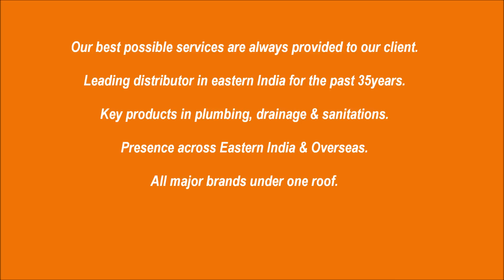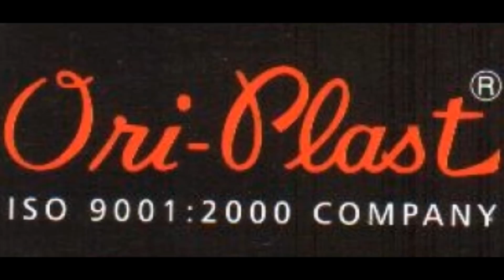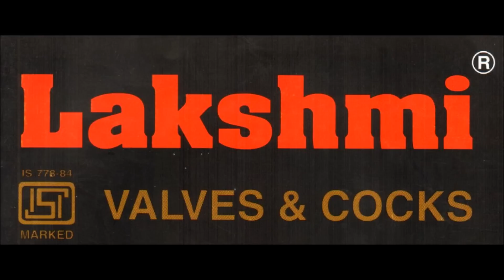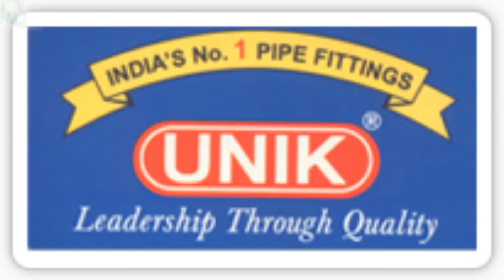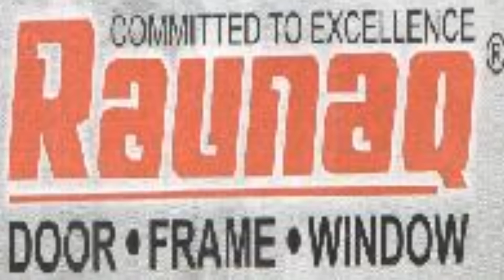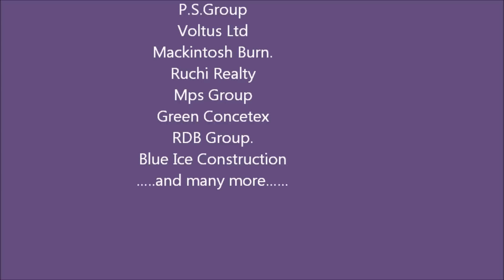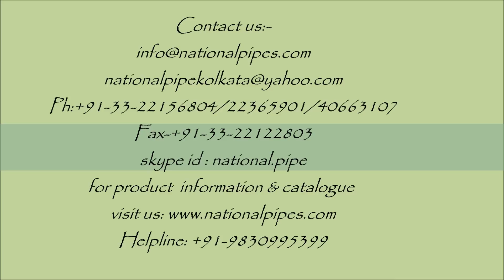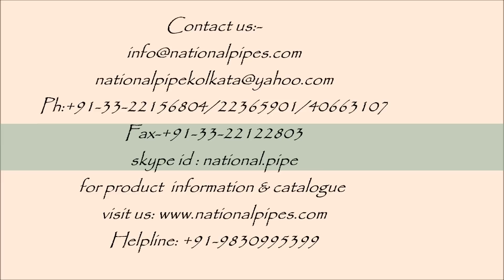Indroduction Presentation of National Pipe & Sanitary Stores (PLUMBING, DRAINAGE SANITATION)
(01)Pvc Pipe & Fittings For : Ori-Plast
Deeptubeweel,Plumbing,Drainage, Astm-D-1785 • IS:12818 • IS:4985•
Hdpe,& Irregration Pipes Etc. IS:4984 • IS:14333 • IS:14885
(02)C.I.Pipe & Fittings :Kapilansh • Swastika • Bic•
And Manhole Cover IS:3989 • IS:1726 • IS:1536•IS:1538,
(03)Vitrified Floor Tiles :Spaniso • Sunheart •
(04)Pvc Tanks :Patton • Sintex•
(05)Pvc Cistern :Reliance•
(05)Sanitarywares :Neycer •
(06)C.P.Bathroom Fittings : Jaquar • Essco •
4
(07)Stainless Steel/Fireclay Sink :Rkcp • Goldlind • Diamond•Baishali•
(08)G.I.Pipes & M.S.Black :Tata • Jindal • Nezone • Imperial• Bansal
(09)G.I. Pipe Fittings :HB•HBI•Unik•
(10)G.M.Valves : Lakshmi•HB• Leader•Aurum• Zoloto•HM
(11)S.W.Pipe :Sanjay•Kcpl•
(12)S.W.R Pipe & Fittings : Supreme• R-Classic(Reliance) •
(13)Ppr Pipe & Fittings : Umex•
(14)Cpvc Pipe & Fittings :Ori-Plast• Ashirbad•
(15)C.I.Pipe Jointing :Dripseal • Lead•